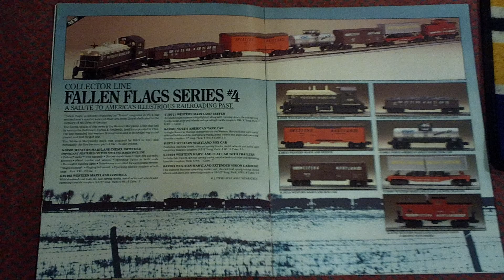The Lionel Fallen Flags series 4 western maryland train set Remake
This is a remake of the original video. I decided to make a remake because the original video showed the train moving at a slow speed. This remake shows it moving at a faster speed. I also show the catalog that the set was featured in, as I did not in the original.